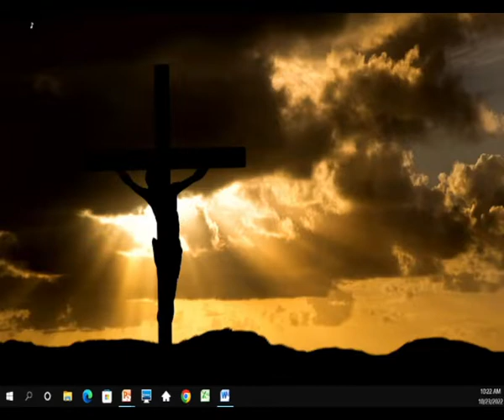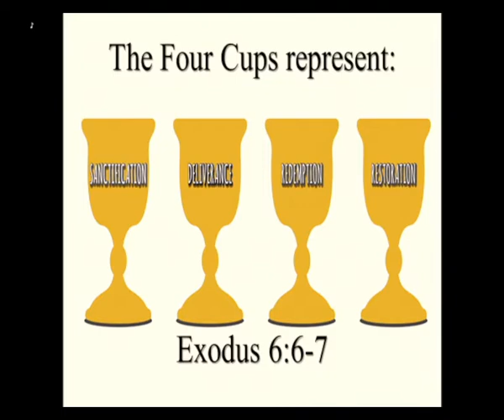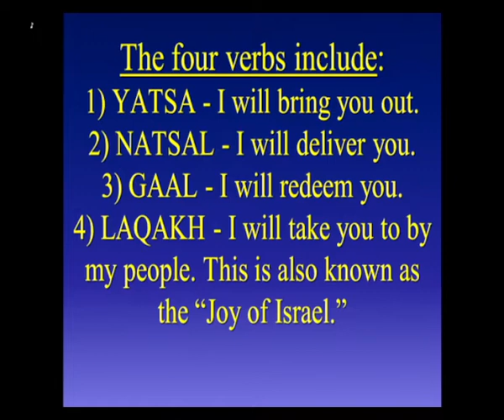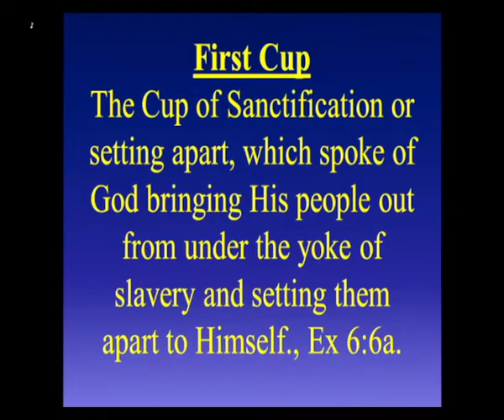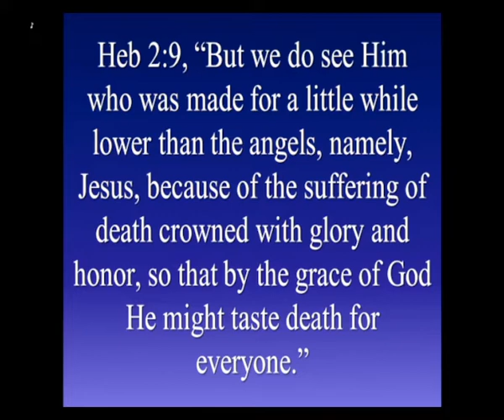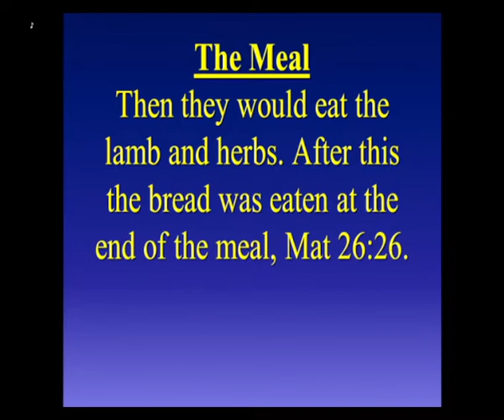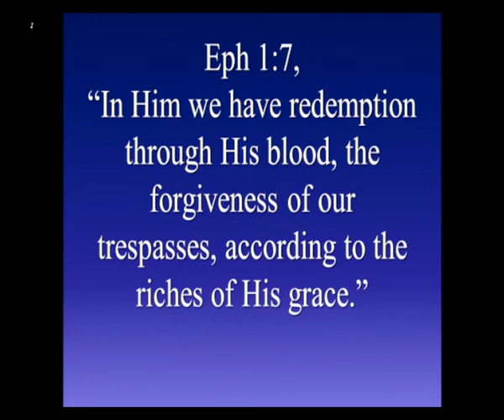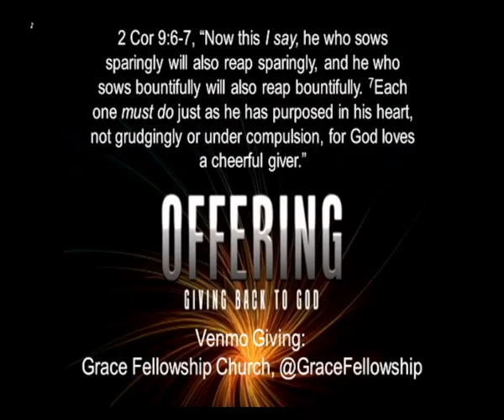10/23/22 - The Four Cups of the Passover.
The Four Cups of the Passover.